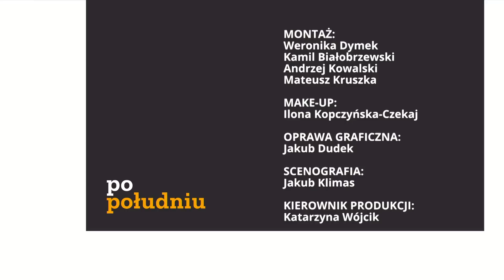Informacje Telewizja Republika 24-08-2023 godz: 16:00 | TV Republika